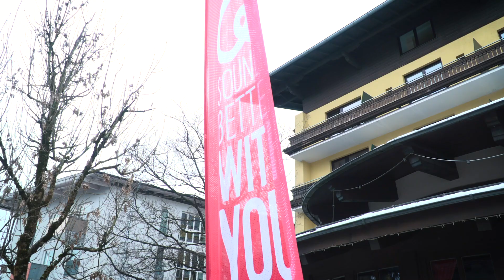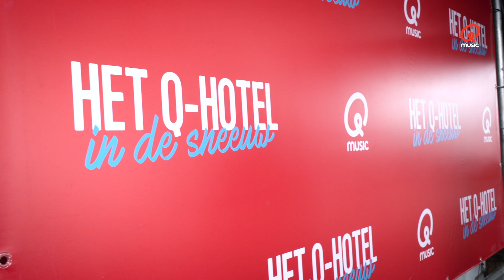"Echt een gevaar die vrouw!" // Ga skiën met Mattie & Marieke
Zestig gelukkige luisteraars vertrokken afgelopen weekend naar Oostenrijk om te gaan skiën met Mattie & Marieke. En tijdens het Q-hotel in de sneeuw is er veel meer; skiën, après-ski én live muziek van Davina Michelle en Tom Walker.

Je hoort Mattie & Marieke iedere ochtend van 6 tot 9 uur op Qmusic.